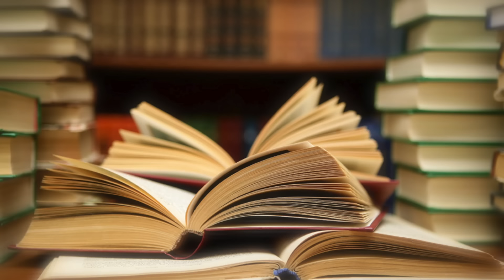What Happened To '80s/'90s R&B/Pop Singer Sybil?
R&B/Pop singer and songwriter Sybil Lynch, known simply as Sybil, was born in Patterson, New Jersey. Both of her parents were huge music lovers, especially jazz and R&B. Her grandmother listened to a lot of gospel so, Sybil got an ear full in the home growing up of many different genres. She was also exposed to other types of music outside the family since she had a very mixed friend group that loved Lynyrd Skynyrd, ACDC and Def Leopard. It wasn’t until she recorded what would be her first single called “Falling in Love” and was offered the opportunity to go on tour that she officially made the decision to go full steam ahead on the pursuit of a career in music.